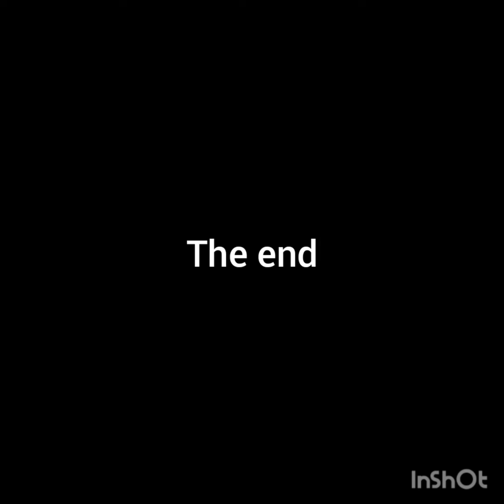MY TOP FAVOURITES FROM Norway: Melodi Grand Prix 2022